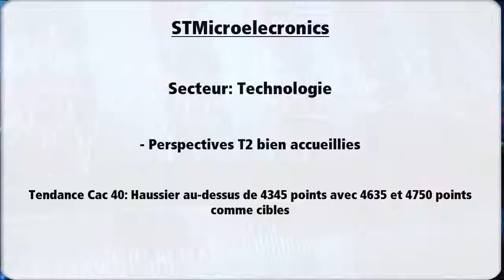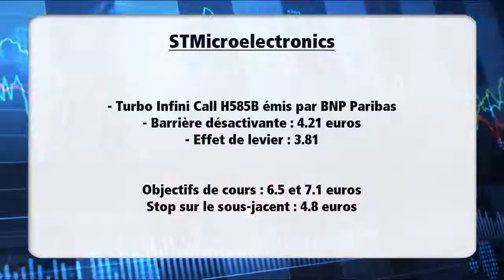Avis d’Expert STMicroelectronics: Turbo Infini Call H585B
Graphiquement, l'ouverture en trou de cotation haussier du 27 avril a permis au titre de s'affranchir de la zone de résistance des 5.3 euros. Les moyennes mobiles à 20 et 50 séances, situées sous les cours, tendent à se retourner à la hausse tandis que le RSI est positivement orienté au-dessus de sa ligne de signal. Ainsi, tant que les 4.8 euros ne sont pas enfoncés, une poursuite de la phase de progression est envisagée en direction de 6.5 et 7.1 euros.